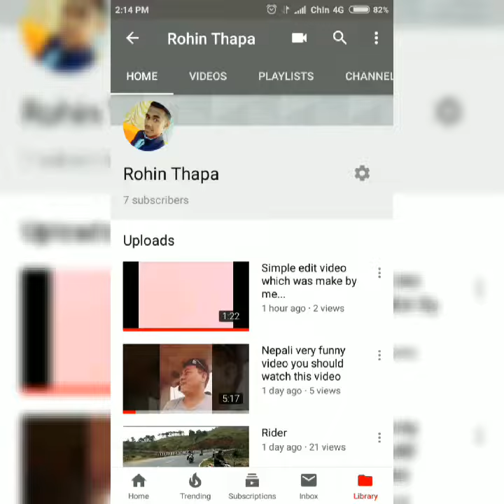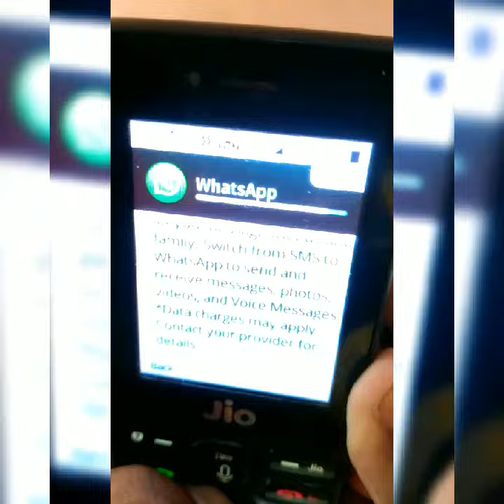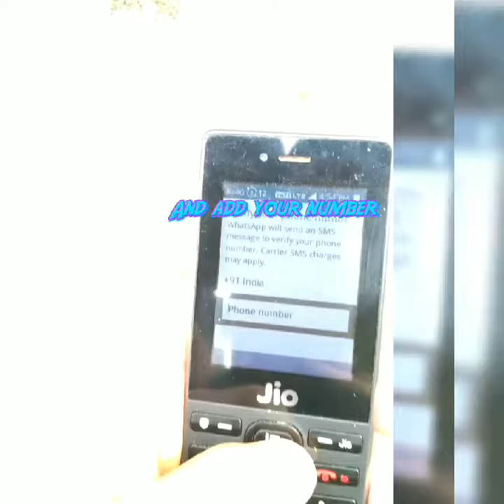How To Use Whatsapp on Jio Phone | Install Whatsapp in Jio phone | With proof (hindi)| with Rohin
Hi... guyz
I am Rohin
In this video i will tell you how to install whatsapp in
jio phone ... I hope you guys like the video
And it's useful for you...
.Don't forget to do .

Thank you for my video.